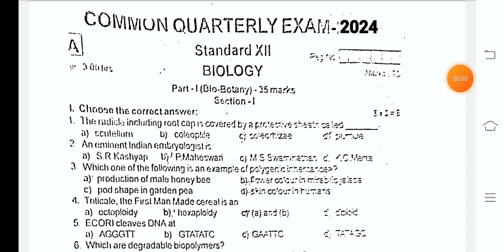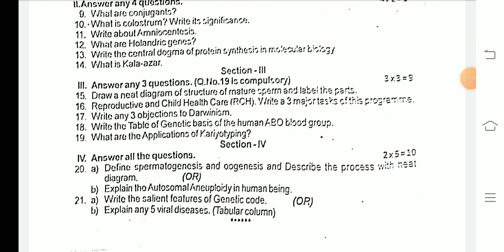12TH STD BIOLOGY COMMON QUARTERLY EXAMINATION SEPTEMBER-2024 OFFICIAL ORIGINAL QUESTIONPAPER LEAKED